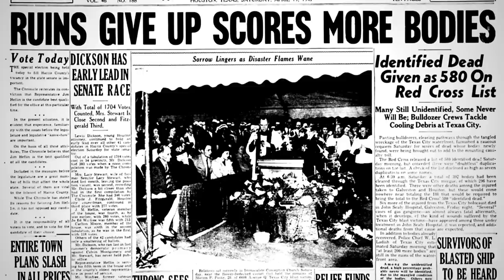The Apocalyptic Disaster Unleashed by a WWII Ship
On the morning of April 16, 1947, a cataclysmic event like America had never seen before or since shook the people of Texas City to their core.

A series of unstoppable firestorms and explosions ravaged the port town leaving only chaos and destruction in their wake. The chilling photographs of the aftermath appear to depict a nuclear bomb going off in the heart of 1940s America.

But however massive the destruction was, it was not caused by an enemy attack or as the result of domestic terrorism; instead, it all began as a small fire aboard the SS Grandcamp ship, which was docked at the port.

The small fire quickly caused a chain reaction that turned into one of the most catastrophic disasters in US history…